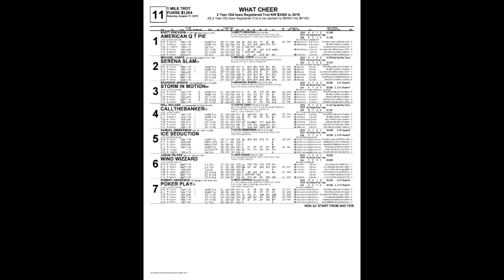August 17 2019 What Cheer Race Eleven